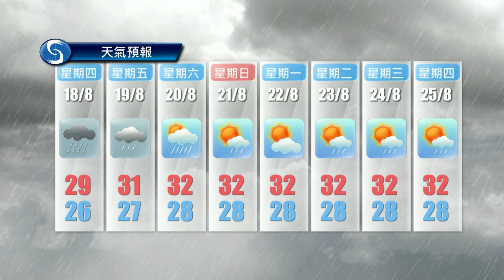早晨天氣節目(08月17日上午8時) - 科學主任陳兆偉